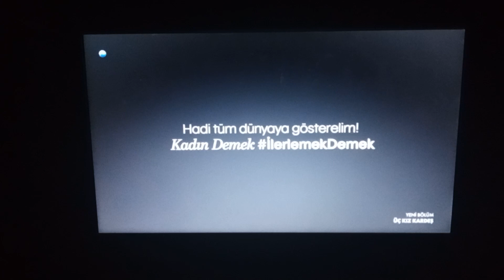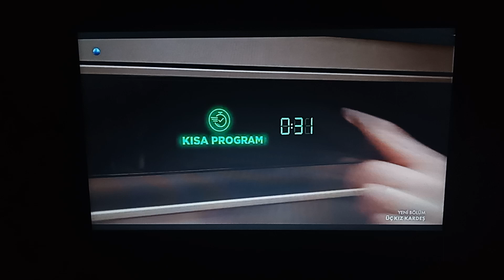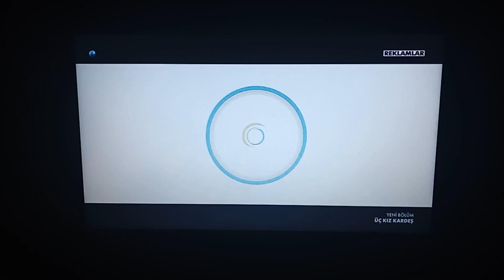KANAL D - Reklam Kuşağı 2 (9-10 Mart 2024)